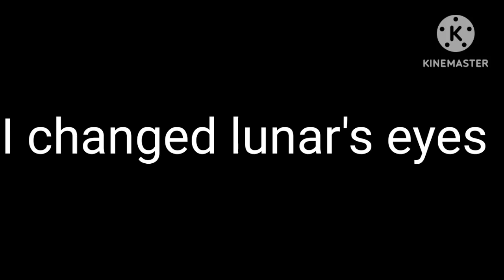"Cuz i lost em"| laes |gacha crappost